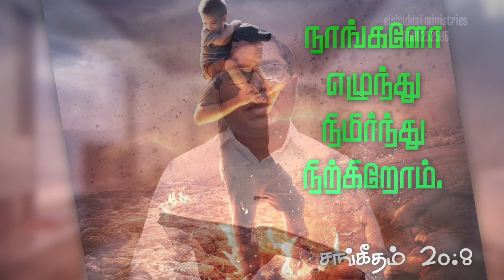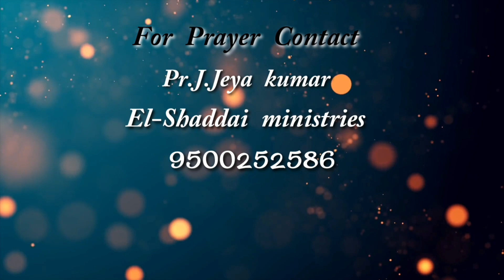Daily devotion|tamil christian short message|Pr.J.Jeyakumar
Pastor. J.Jeyakumar
El-Shaddai ministries

You tube messages in tamilchristian tamil message